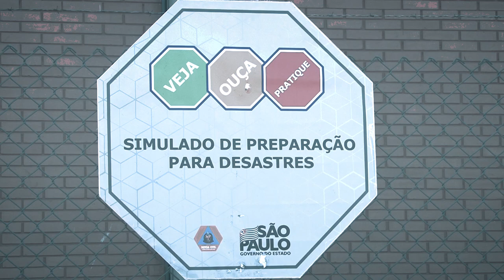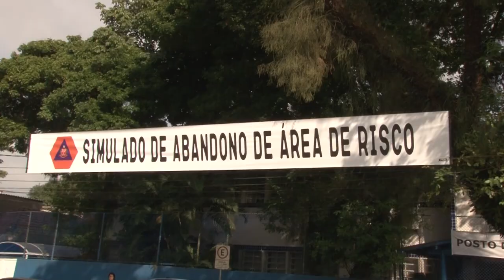Defesa Civil realiza simulação para caso de vazamento de produto químico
Ação aconteceu no bairro do Macuco, em Santos, e envolveu cerca de 400 profissionais de equipes de resgate e atendimento à população. Moradores também receberam orientações - saiba como foi no link do Portal da Prefeitura